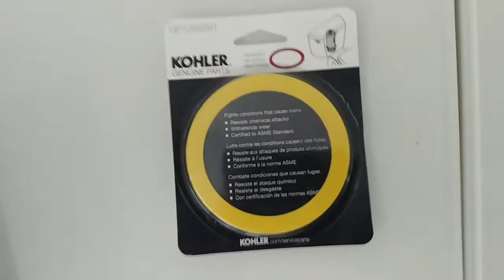Fixing a leaking Kohler toilet with Cylinder float valve (Canister Seal Valve)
Kohler Genuine Part Gp1059291 Canister Seal